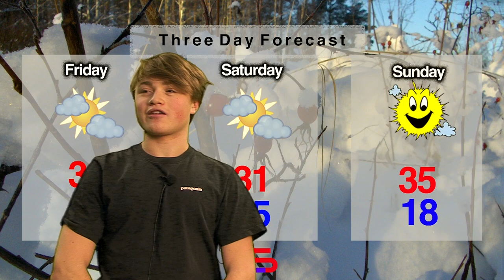BUHS-TV 2-27-20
Brattleboro Union High School Television broadcast for Thursday February 27, 2020.